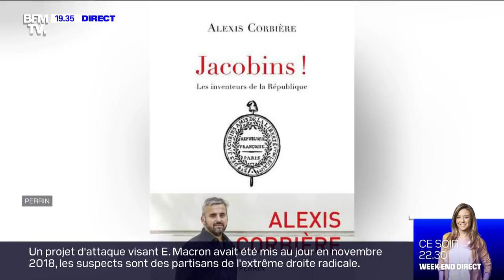"La loi de 1905 sur la laïcité est une grande loi d’émancipation, non liberticide!" Alexis Corbière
Vendredi 15 novembre le député inoumis Alexis Corbière était l'invité du duo Brunet/Neumann sur BFMTV. Il a notamment été interrogé sur la une de Valeurs Actuelles suite à la manif du 10/11 contre l'islamophobie, sur la mobilisation dans les hôpitaux ainsi que sur son livre "Jacobins" paru ce 14 novembre.